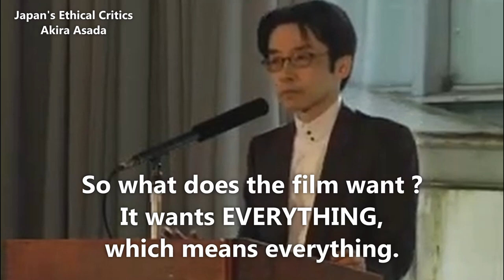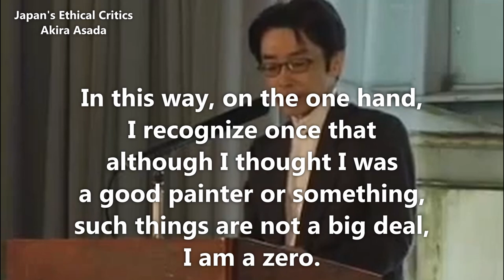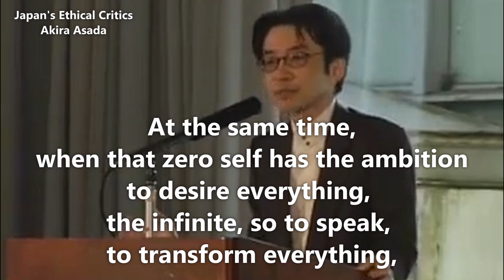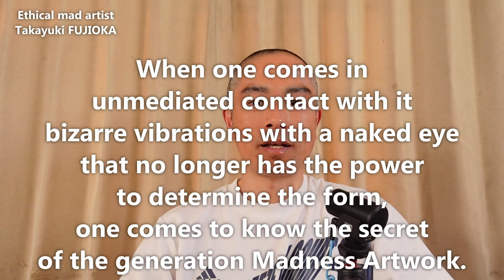No.3018【Too much, too much pure art channel】EN 2024 10 28【Takayuki Fujioka】